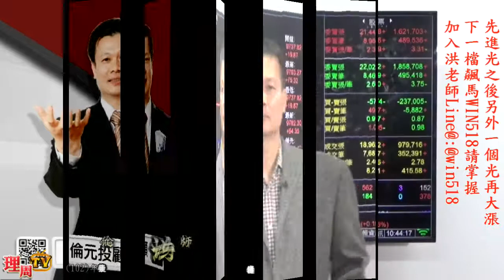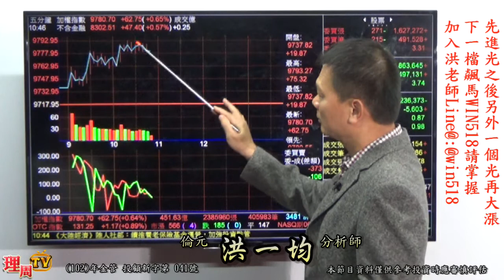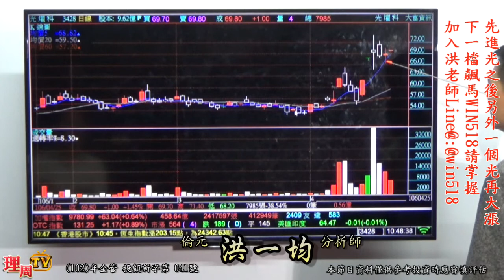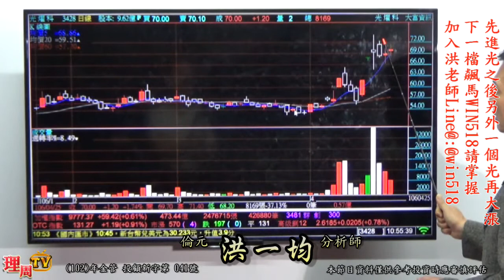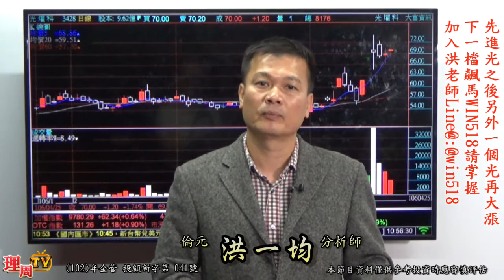理周TV-20170425 盤中-洪一均 橫掃千軍／先進光之後另外一個光再大漲 下一檔飆馬WIN518請掌握 加入洪老師Line@:@win518